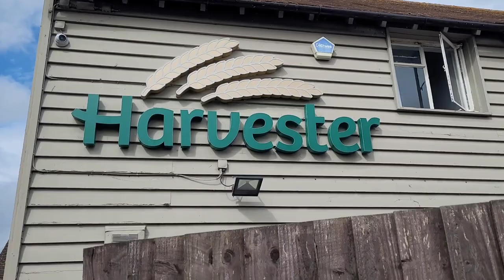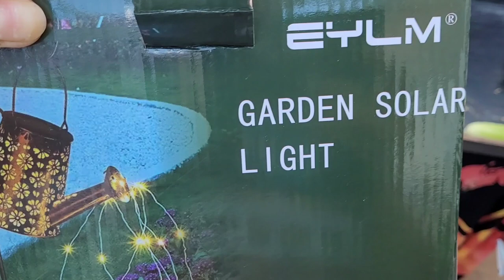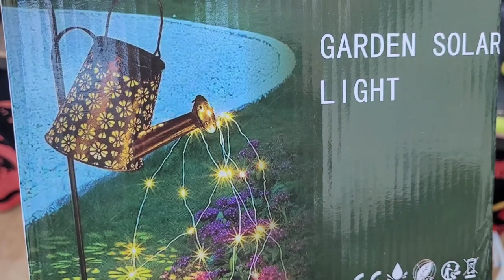So much TO DO TODAY & a NASTY NIFF!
watering can Solar light £21.99